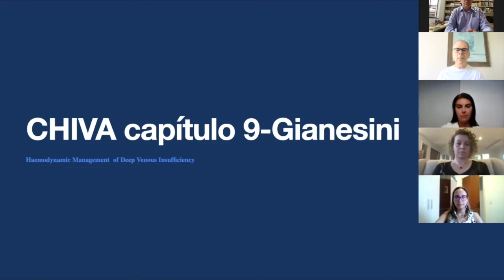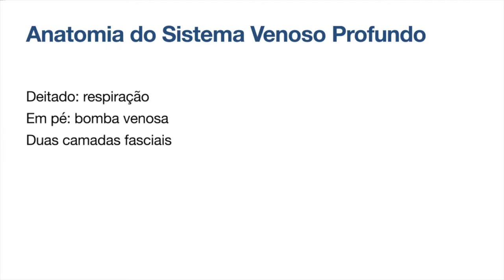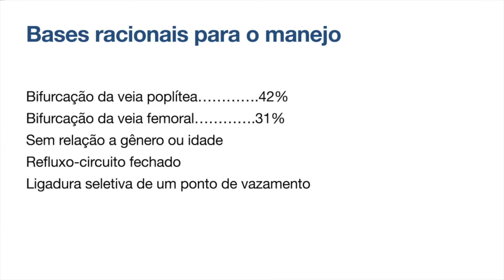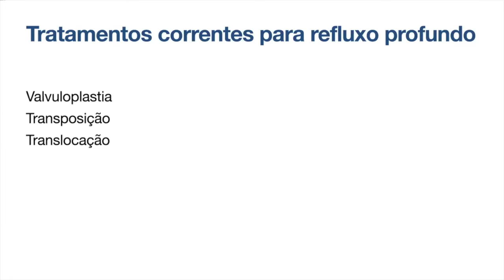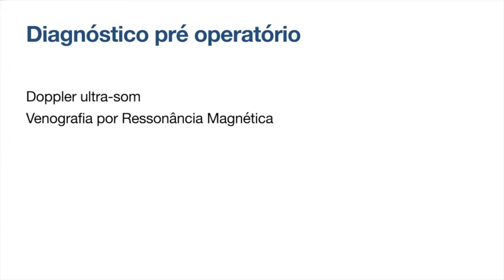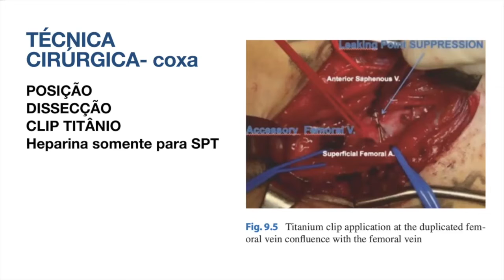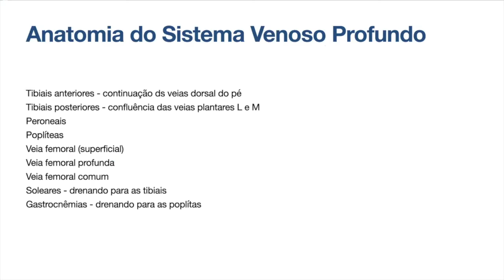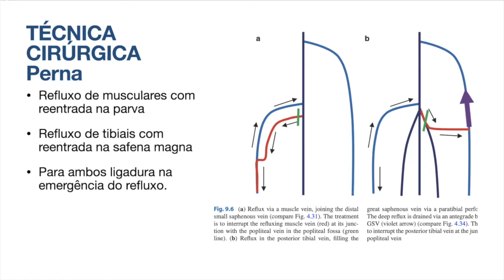CHIVA Capítulo 9 Gianesini Profundas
Neste video o nosso grupo estuda o tratamento CHIVA com ligadura de leak points em veias insuficientes do sistema venoso profundo

Se você gostou 😊 de nosso video e quer assistir outros basta digitar:
👉CLINICA ALBERNAZ e escolha o que deseja assistir.
Temos conteúdos para médicos👨‍⚕️ e não médicos🙋‍♂️
Seja bem vindo também às nossas páginas do
👉Facebook e Instagram